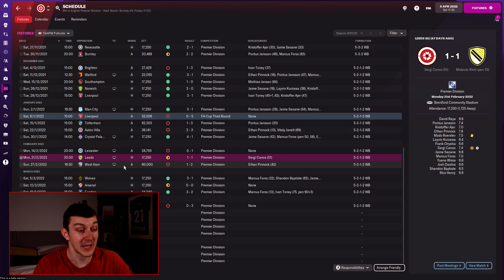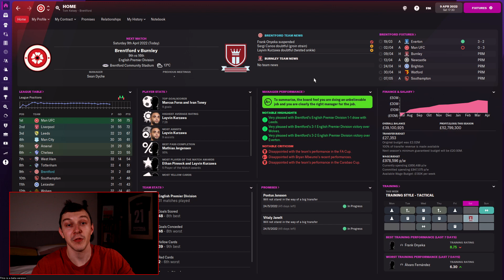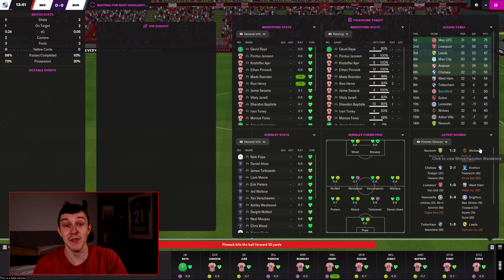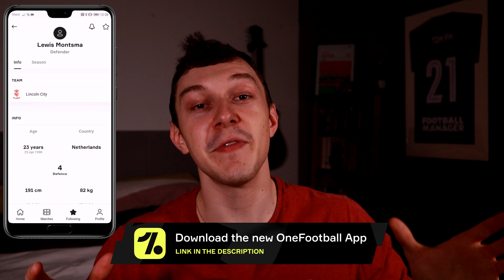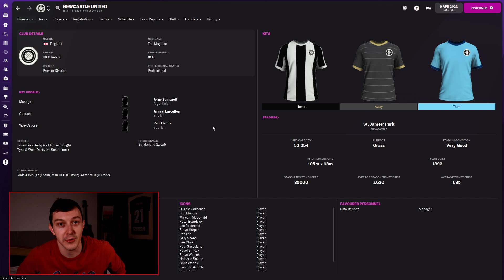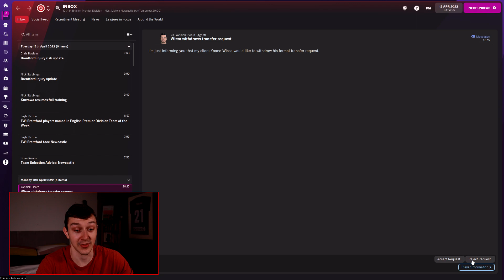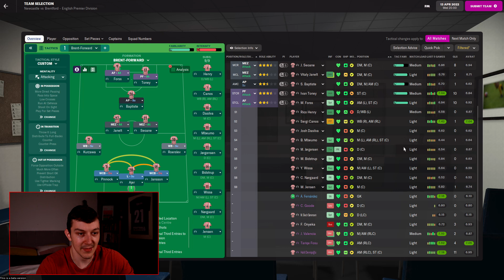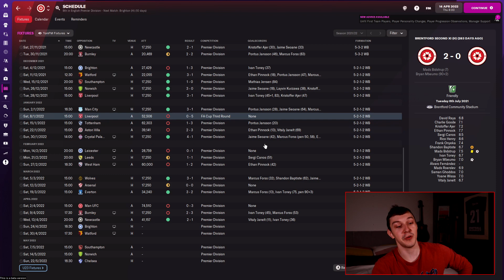BRENTFORD FM22 BETA | CURSE OF THE COMMENTATOR | Football Manager 2022 | Part 7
Welcome to TomFM! In today's Football Manager 2022 video the fm22 beta save with Brentford continues we we experience the curse of the commentator when I claim we're going to win a game...